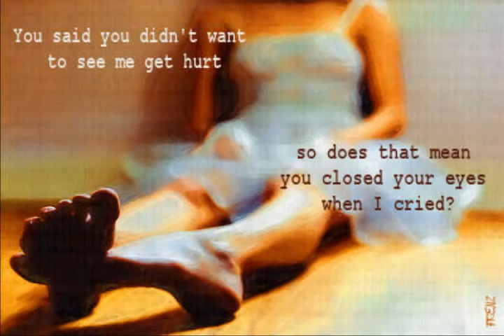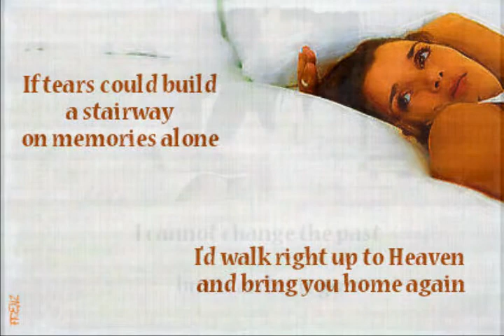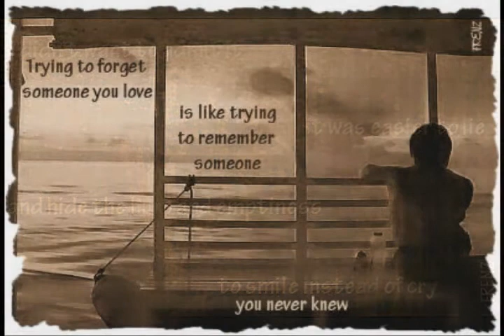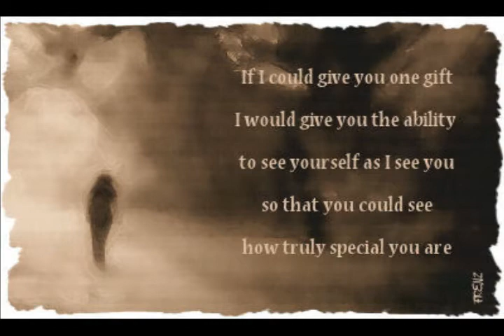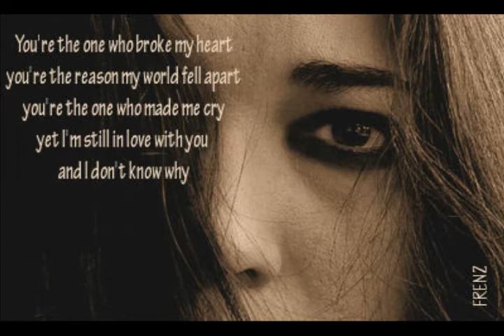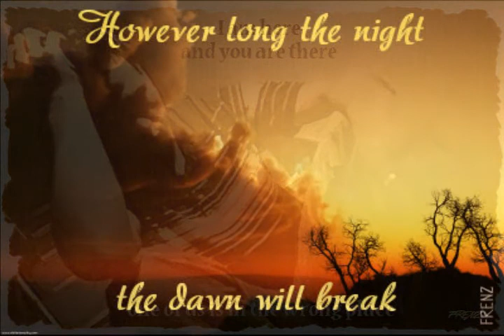Sadness Quotes part 3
Picture editing and compilation by Frenz